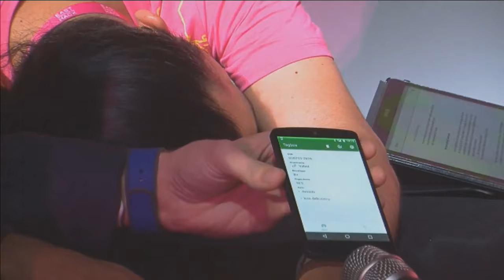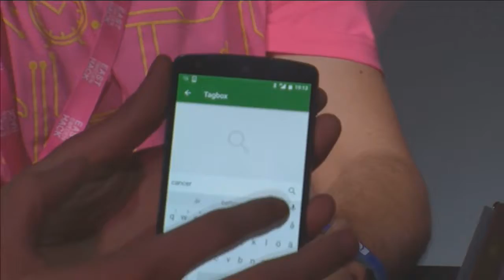East Sweden Hack 2016 - Lag 13